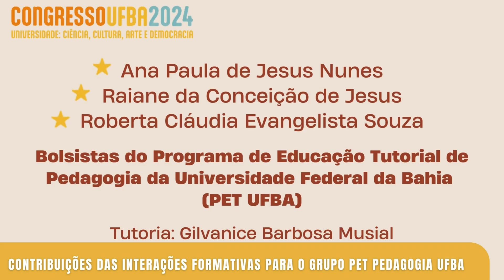Contribuições das interações formativas para o grupo PET Pedagogia UFBA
O Programa de Educação Tutorial (PET) do Curso de Licenciatura em Pedagogia da Universidade Federal da Bahia (UFBA) integra ensino, pesquisa e extensão através de diversas atividades incorporadas em seu planejamento anual, à exemplo das interações formativas que reúne ações de caráter formativo e/ou artístico culturais com diferentes formatos e parcerias. Desse modo, o presente trabalho tem como objetivo apresentar as contribuições das interações formativas para o grupo PET Pedagogia UFBA, levando em consideração as atividades como contação de história, teatro do oprimido, escrita acadêmica e roda de conversa realizadas no segundo semestre de dois mil e vinte e três e primeiro semestre de dois mil e vinte e quatro. Para tanto, foi realizada uma análise qualitativa, utilizando um formulário entre as membras e os membros do PET Pedagogia como instrumento de pesquisa. Os resultados revelaram que as Interações Formativas possibilitaram o desenvolvimento de habilidades específicas para a formação e atuação profissional; o fortalecimento do grupo por intermédio da criação de vínculos mais fortes entre os participantes; além de engajamento coletivo e melhoria das questões socioemocionais.